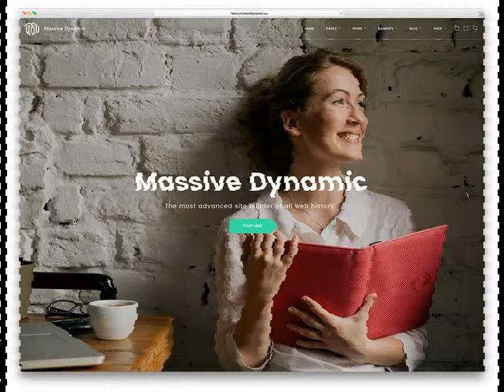A Low Cost Website Augusta AR We offer Affordable Web Design .mp4